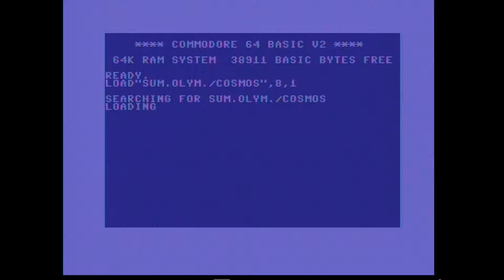Cosmos intro - Summer Olympiad '88 C64